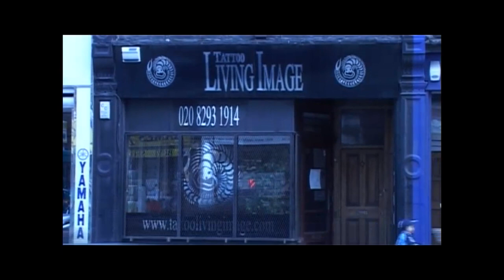Tattoo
Tattoo Video of Sarah Jane Honeywell haveing her first tattoo at Living Image in Greenwich, produced by Punk Media